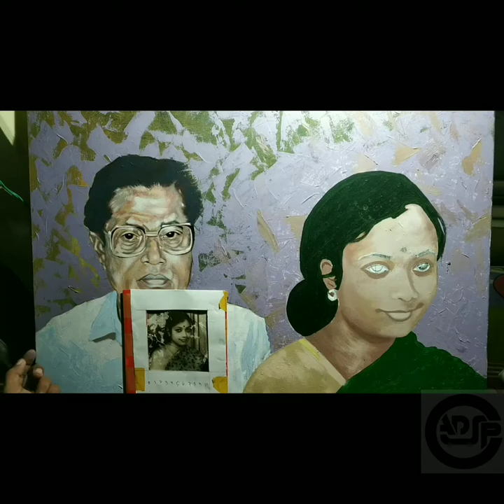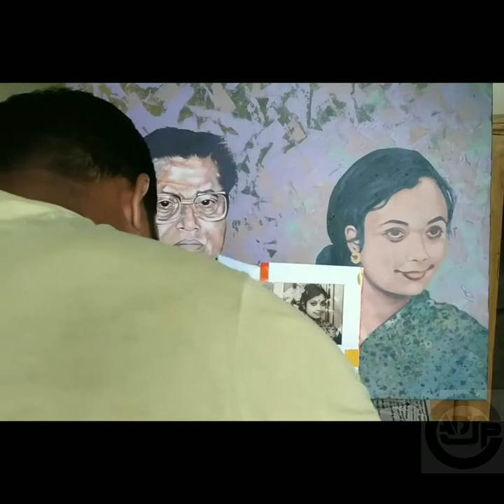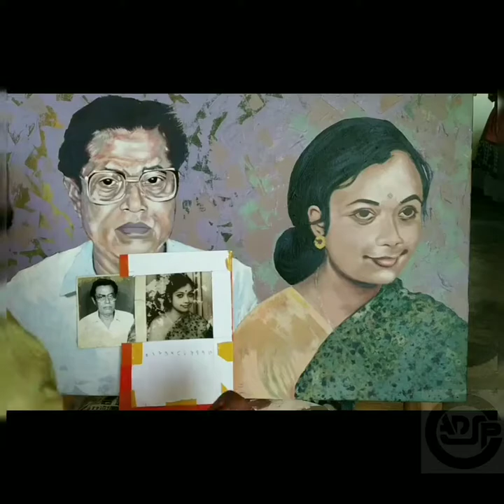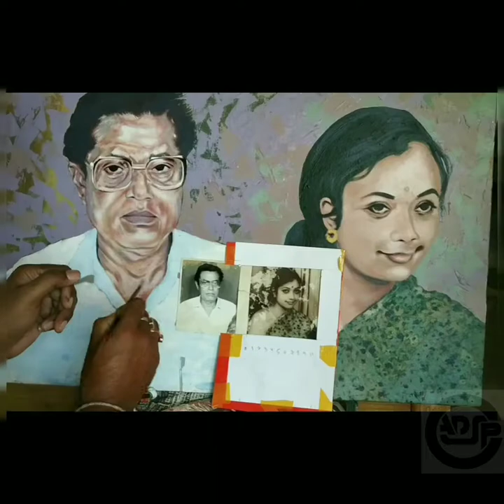Portrait ( part -2)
Size - 30"×24"
Year execution -2021

 Video upload - 27/05/2021

 Sir /madam/ friend ☺🌷 Please like comment and share subscribe my channel don't forget to press the bell icon Your little time can help me to grow it will talk less than 1 minute so please help me with your precious time to like comment and subscribe to channel it will give me more power to do lots of thing show your love I hope you will support me thank you ❤️❤️❤️❤️☺🌷